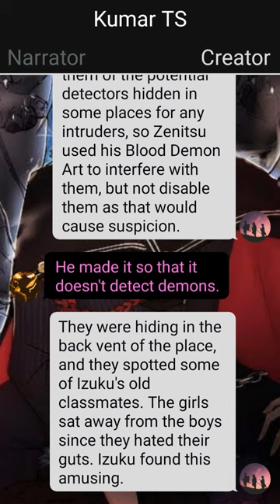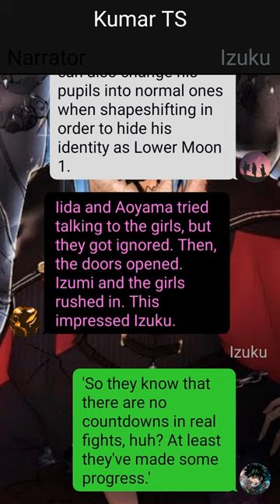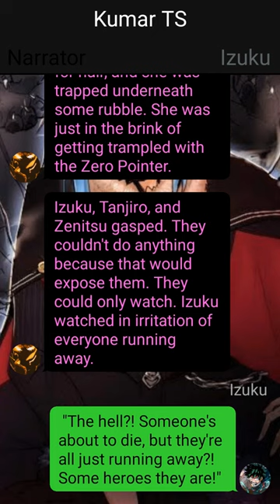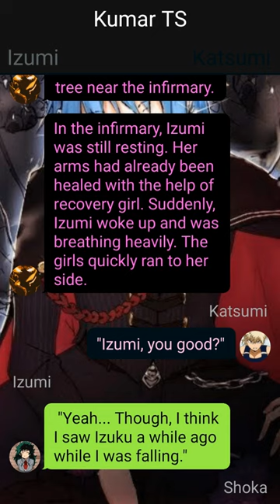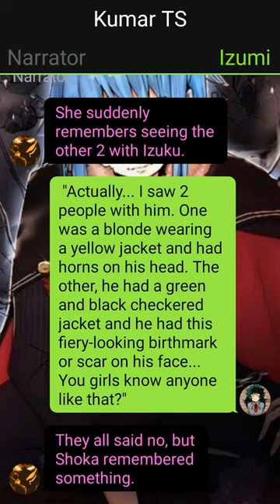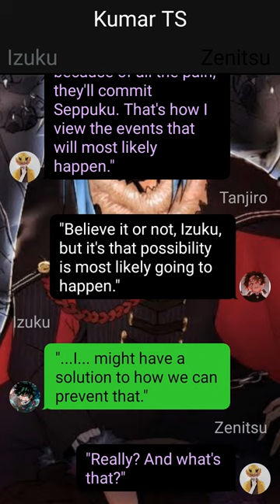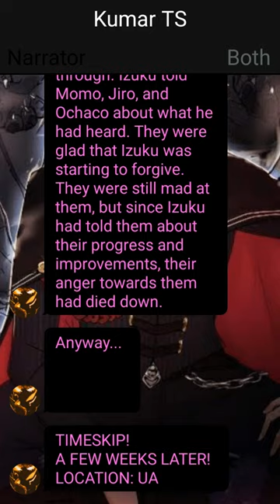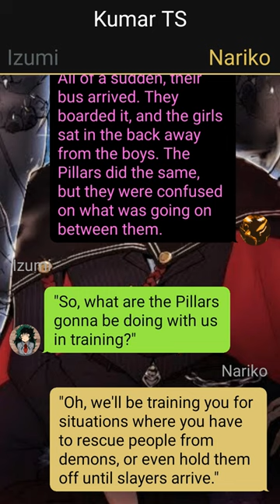Op Demon Art Deku Texting Story~{Pt~2} // Izuku X ??? // MHA/BNHA Texting Stories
1. *actions*
2. (thoughts)
3. /call or message/
4. -sign language-
5.//narrator//

Credit~ KilluaZoldyck3000